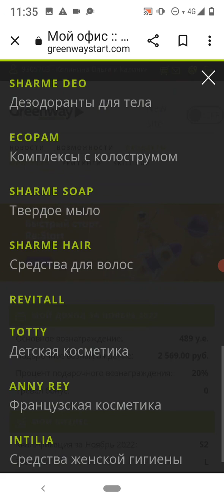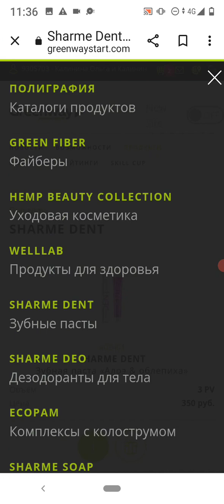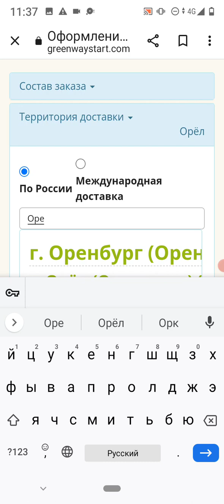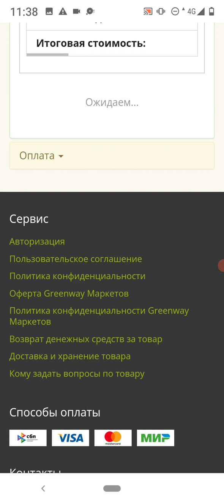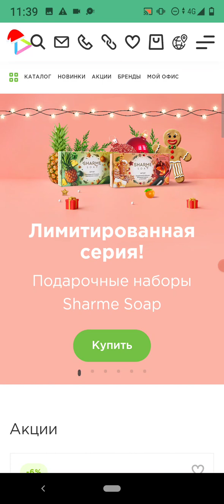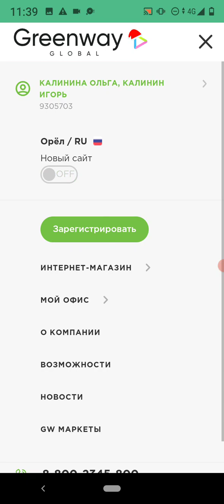Как сделать заказ Greenway с сайта компании на ПВЗ г. Орёл.